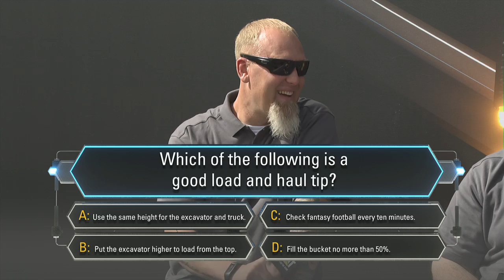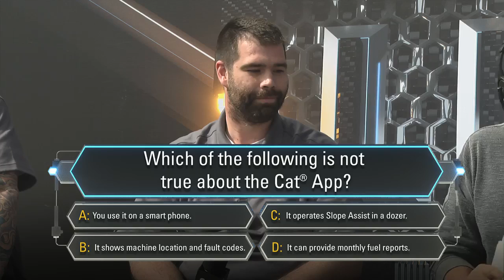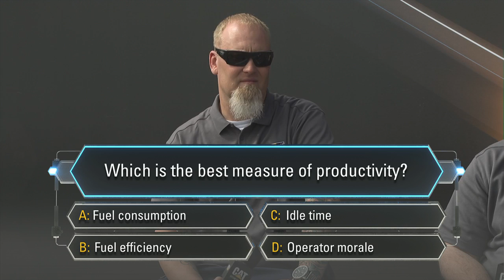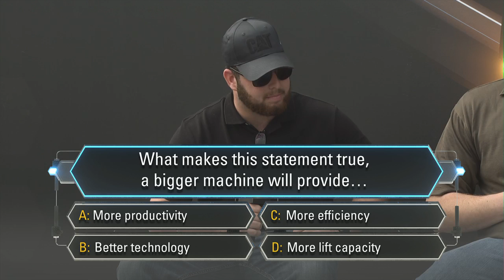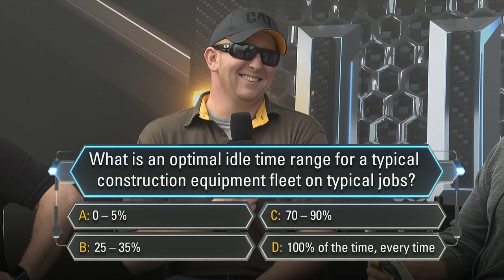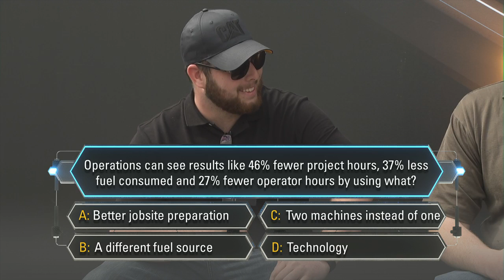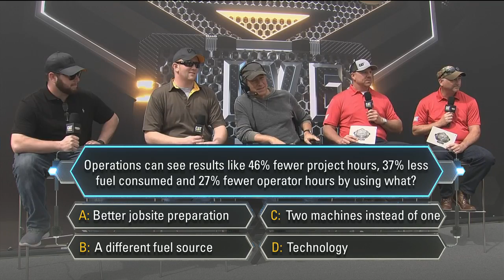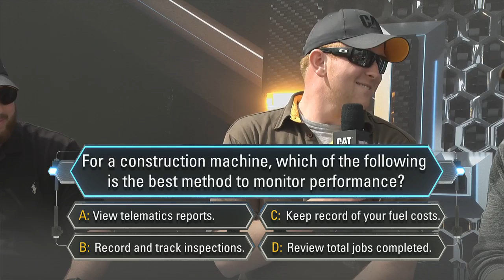Mike Rowe and Caterpillar: Titans of the Trades Game Show | From CONEXPO 2020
| Some lucky CONEXPO-CON/AGG 2020 attendees are getting the chance of a lifetime today in Las Vegas — playing the construction trades' only game show with celebrity host Mike Rowe. Play along live and test your knowledge of how to make equipment work harder for your operation.